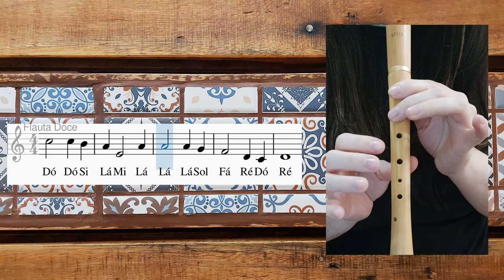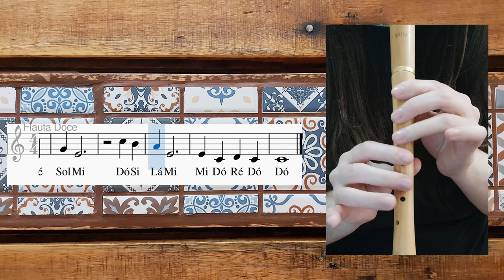All My Loving - John Lennon, Paul McCartney | Tutorial flauta doce